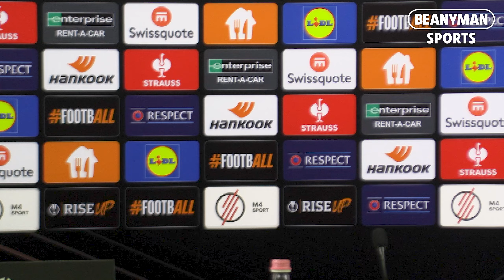'Mikey Moore was OUTSTANDING! I couldn't be happier!' | Ange Postecoglou | Ferencvaros 1-2 Tottenham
Post-match press conference with Tottenham head coach Ange Postecoglou following his side's 2-1 Europa League win over Ferencvaros in Hungary.

0:00 Intro
0:18 Ange Postecoglou Verdict on Ferencvaros 1-2 Tottenham Hotspur
1:05 Mikey Moore Performance
1:35 Young Players
5:00 Mikey Moore Performance
5:57 Brennan Johnson
7:06 Ferencvaros
9:23 Second Half Tactical Changes
10:40 Outro | Please like the video and subscribe!